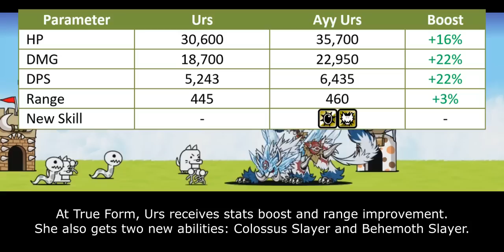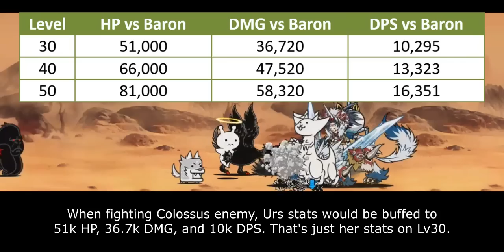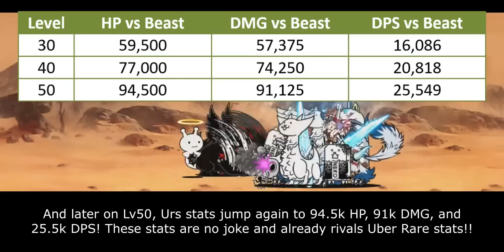The Battle Cats - Enter Awakened Urs!!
urusu and monka

Table of Content:
00:00 - Cat Unit Evolution
00:36 - Unit Intro
01:23 - Generalist Stats
03:11 - Slayer Ability
04:59 - Closing Statement
06:18 - Cat Library Entry